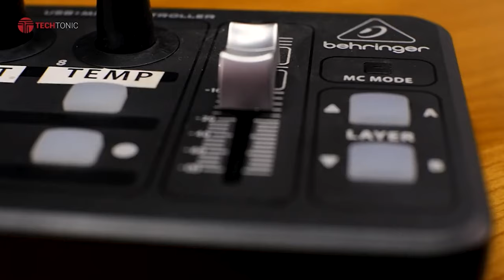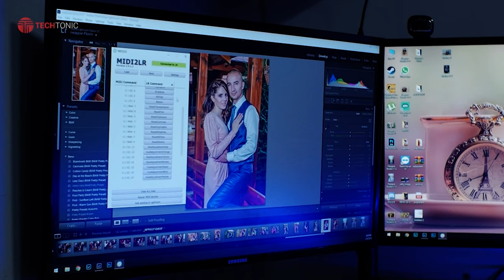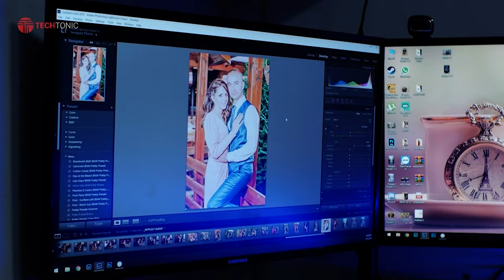Unealta perfecta pentru editare Foto - Behringer X-Touch Mini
Review, unboxing, test, si multe altele ! Daca esti pasionat de tehnologie si vrei sa fi la curent cu tot ce misca in 2021 in materie de gadget-uri, atunci asigurate ca te-ai abonat si ai apasat clopotelul !
Mă numesc Florin am 29 ani și locuiesc în Deva!

🔻Configuratie PC

●CPU : RYZEN 5 3600X 3.8
●MB : ASUS ROG STRIX B450-F GAMING
●RAM :  Memorie HyperX Fury RGB 16GB DDR4 3200MHz CL16
●M2 SSD : 500GB
●M2 SSD: 500GB
●SSD: 500GB
●SSD: 500GB
●GPU : Nvidia GeForce GTX 1060 6 GB GDDR5
●SCREENS : 27" SAMSUNG
●SCREENS2 :  27" SAMSUNG
●SCREENS3 :  27" SAMSUNG
●SCREENS4 :  27" SAMSUNG
►Stream Setup:
Microphone: NEWER
Webcam: Panasonic G80
Placă de captură: Elgato 4K
►GEAR:
Mouse: LOGITECH G603
Headphones: Hyperx Cloud Alpha
Keyboard: LOGITECH G613